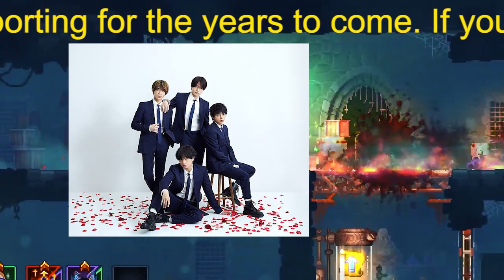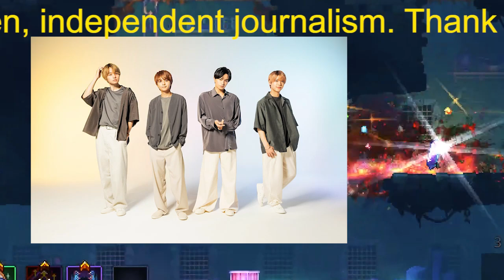キンプリと大違いで元V6森田剛超え!?セクゾ・マリウス葉は「J史上最高円満脱退」！「いっしょに旅をしていく」溢れ出た3つの愛